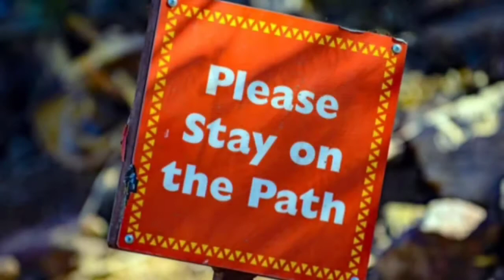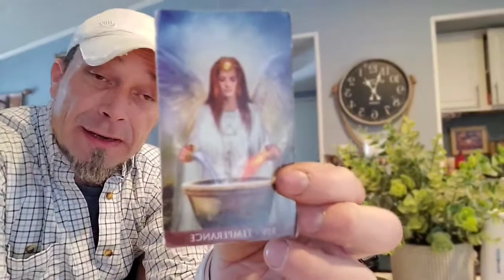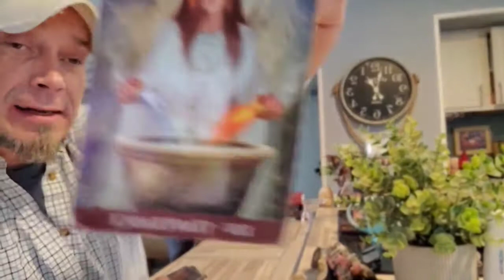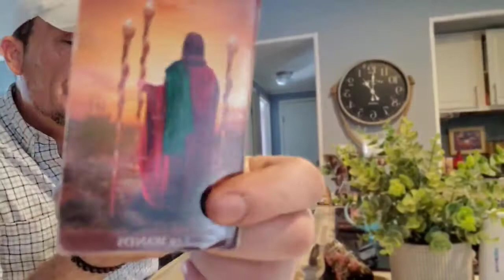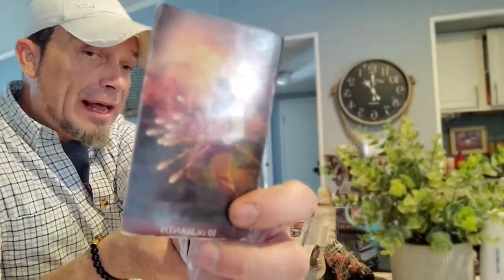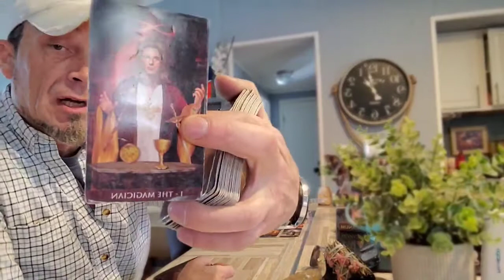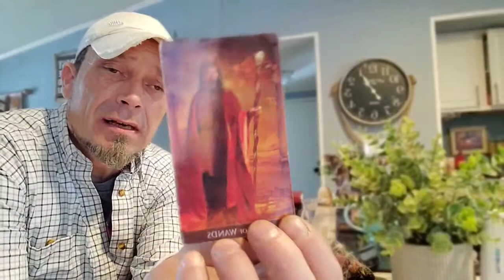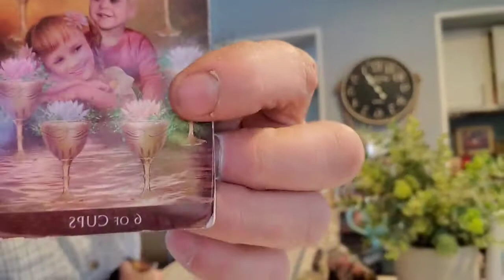🙏PISCES, DEATH 2 YOUR BURDEN'S...🕊💯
ACCEPT AND EXPLORE THIS NEW START IN LOVE TO WORK TOGETHER AND STABLIITLY ... A BALANCE OF YOUR PASSIONS AND EMOTIONS LEADS TO U BOTH MANIFESTING TOGETHER FOR EACH OTHERS FOUNDATION.